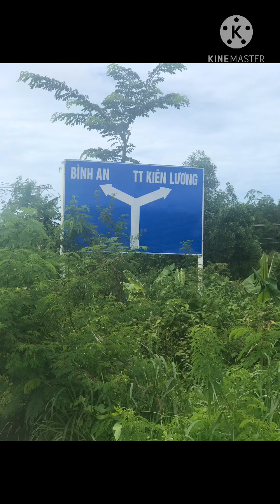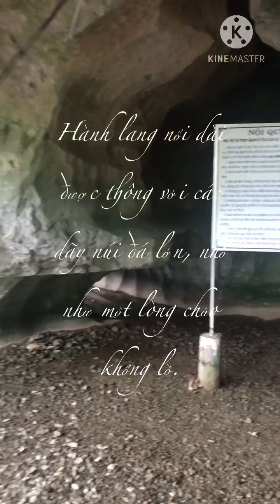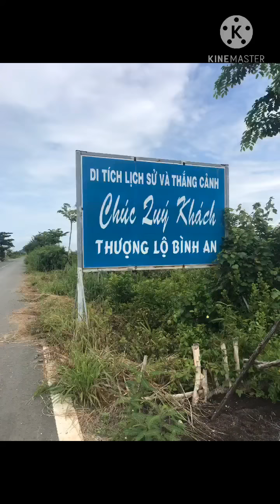Du lịch Mo So - Kiên Lương - Kiên Giang